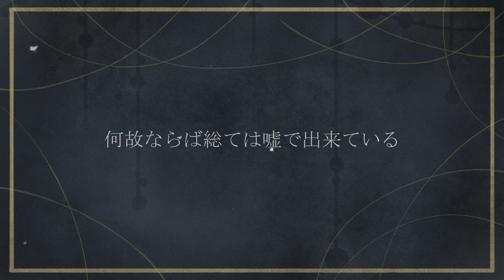【Monoda/モノダ+NIRAN+】フォニイ - Phony (u-z Fantasy Classic Remix)【UTAU 3RD ANNIVERSARY/UTAUカバー】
• Wear headphones when listening for the better sound!

First of all, I've reached 3rd anniversary with my son! All thanks to you guys for being by my side and encouraging me! Thank you very very very much!!! Today is really a special day, it's also me and Monoda birthday ✧⁠◝⁠(⁠⁰⁠▿⁠⁰⁠)⁠◜✧⁠

Last year I released Monoda's voicebank but this year it might take a while, as this is a VCV voicebank, I need time to perfect it!! But he's really improved, especially the voice I gave him. This voicebank has a darker voice than his previous VBs and I quite like it, even though it's still my voice lmao. You can see the cover for comparison
And with his new design ofc! Although I drew on the video, this design is not official yet, maybe I'll change some parts? Idk.

Now about this cover.
The first reason I "recover" Phony is because this is a song I did in my early days as making UST, I didn't know this UST so sketchy omg, but people still use it, I'm really grateful! Thank you!!! (⁠╥⁠﹏⁠╥⁠)
And the other reason is that the remix is ​​really amazing! Like something magical, the final end, something like that, and when I feeling about the meaning of this song, it makes everything sadder, and this song also fits Monoda perfectly in this design, he has his own lore, for this design only!! ಠಿ⁠ヮ⁠ಠ

I have said too much already. I hope I'll be able to go further together with everyone!! Thank you so much!!♡♡